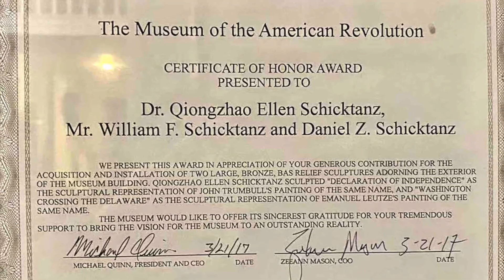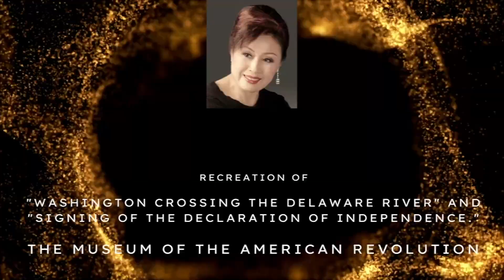Ellen Qiongzhao Schicktanz's Sculptures at the Museum of the American Revlolution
World renowned Asian-American artist and sculptor, Ellen Qiongzhao Schicktanz's two bronze relief sculptures, "Washington Crossing the Delaware River" and "Signing of the Declaration of Independence." were part of a permanent collection and display at the outdoor plaza of the Museum of the American Revolution in Philadelphia, where they were unveiled by President Biden in 2017.

In celebration of the 250th anniversary of the United States, we believe that Ellen's works play a crucial role in preserving the history and heritage of the United States and are a fitting tribute to the defining events and leaders that shaped the nation.  They will undoubtedly inspire future generations to learn about and celebrate the rich cultural heritage of the United States.